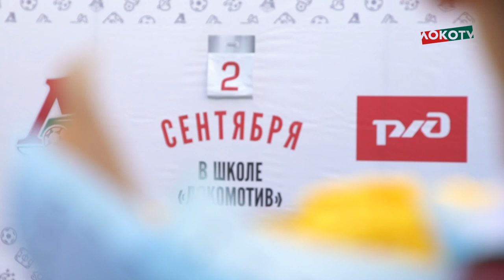Начало учебного года в школе «Локо»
Ты когда-нибудь задумывался, как проходит первый звонок у юных футболистов?
Мы сходили на утреннюю линейку в общеобразовательную школу Академии «Локо» и узнали, как обстоят дела на самом деле 🤘🏻